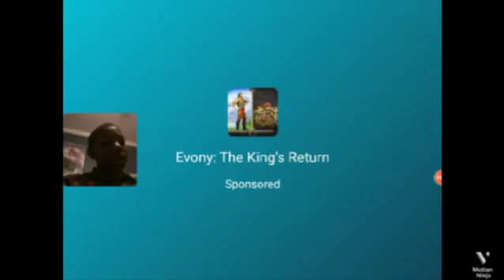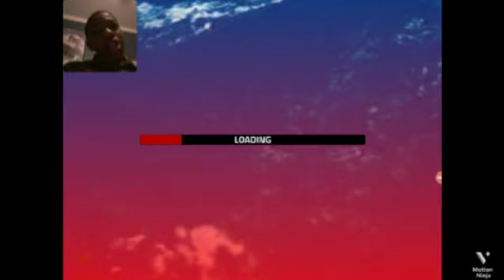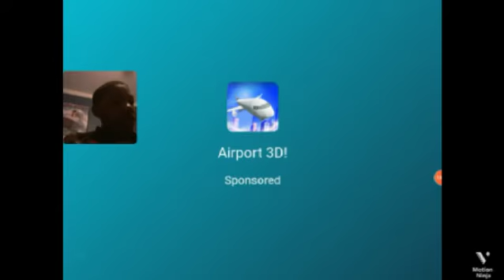I DESTROYED SO MUCH STUFF | Hurricane Outbreak | Episode #3